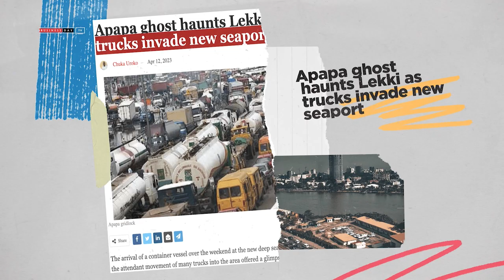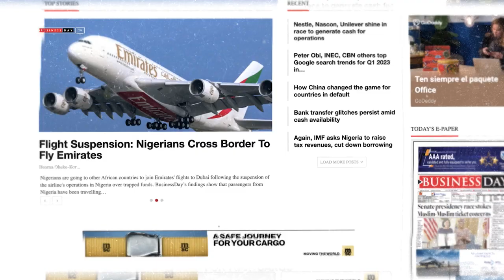Apapa ghost haunts Lekki as trucks invade new seaport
The arrival of a container vessel at the new deep seaport in Lekki and the attendant movement of many trucks into the area offered a glimpse of the fate that befell Apapa, Nigeria’s premier port city that was notorious for traffic congestion for years.